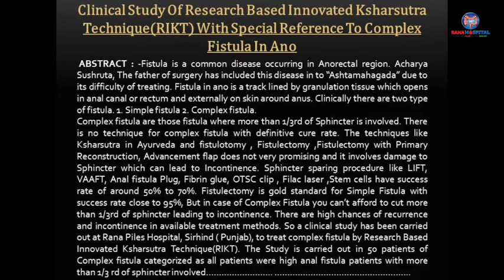Research of Rana Hospital published in international conference